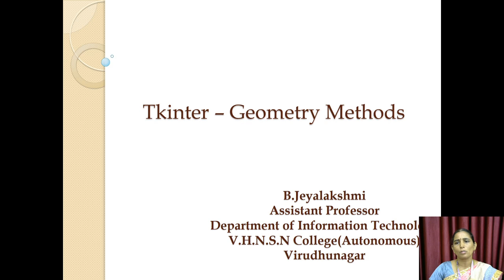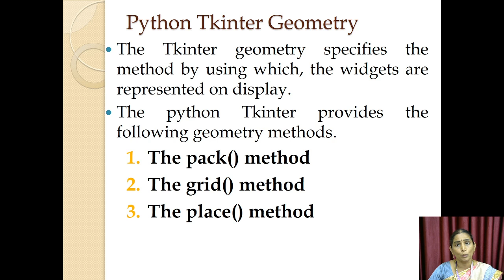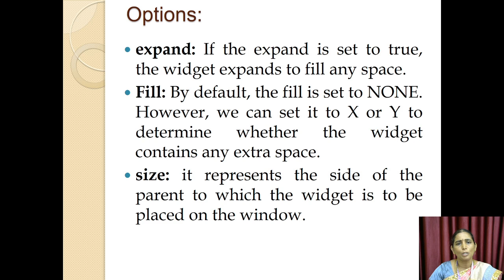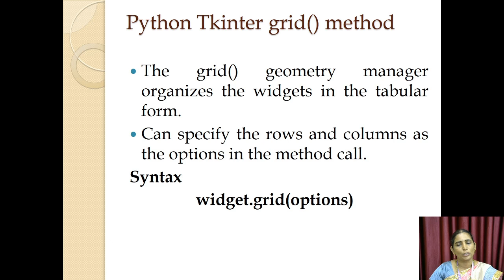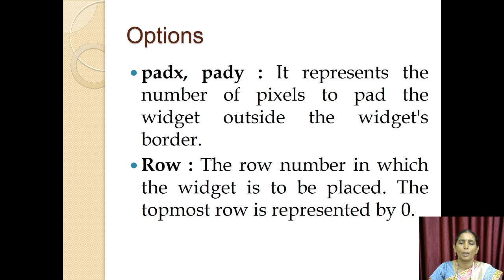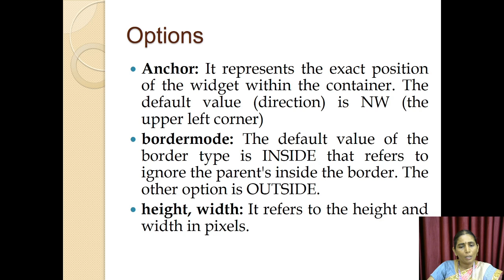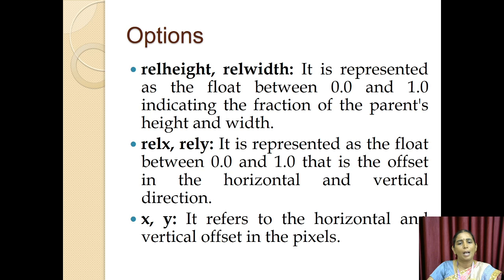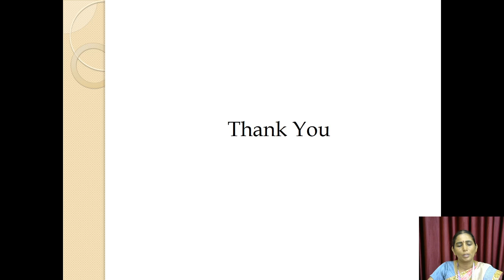TKinter - Geometry Methods | Python Programming | V.H.N.S.N.College (Autonomous)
Mrs.B.Jeyalakshmi M.C.A., M.Phil.,
Department of IT